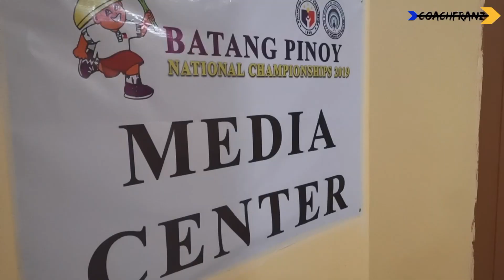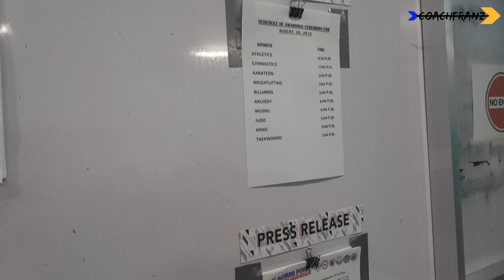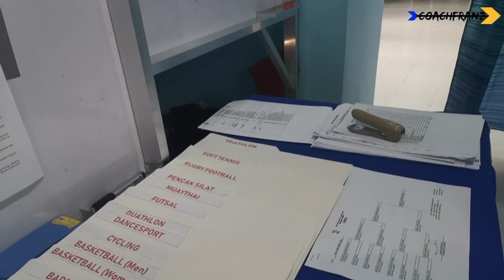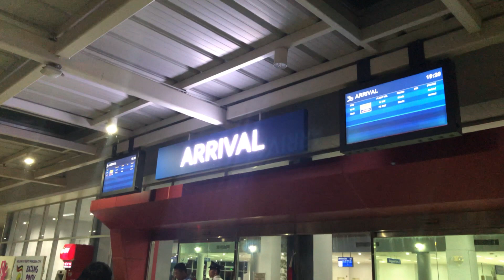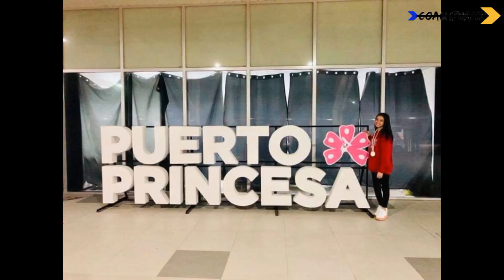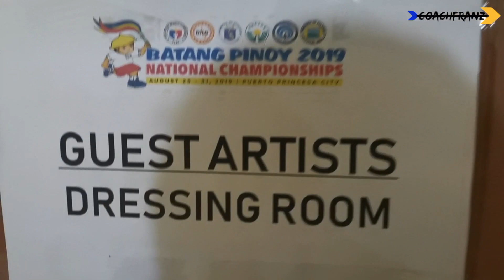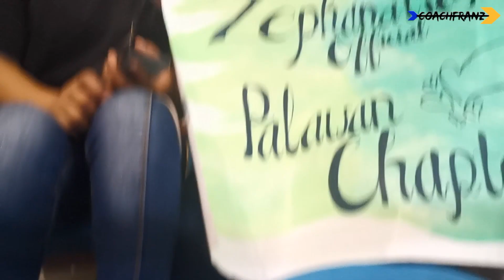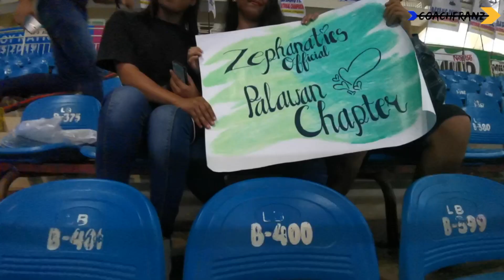BATANG PINOY 2019 closing program | Nakasama si ZEPHANIE DIMARANAN (Idol PH winner) Vlog#17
This vlog is about our duty at the Media Center of BATANG PINOY 2019 National Championships in Puerto Princesa City, closing program, and moments with Zephanie Dimaranan (Idol Philippines Winner).

Hi I'm Coach Franz!